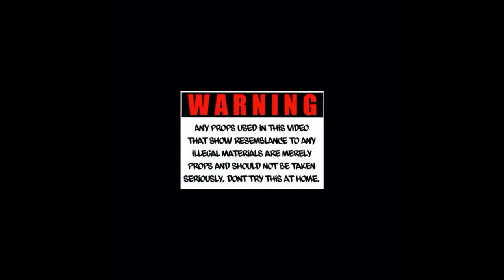Handz Huncho x ZaySavage - HitSquad Party (Official Video) Shot